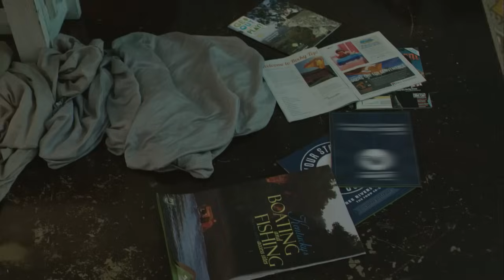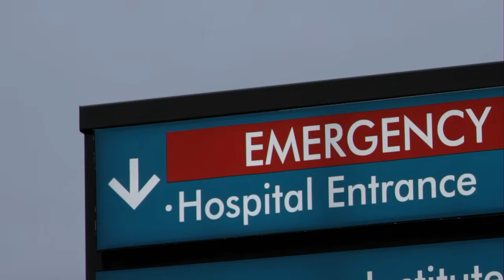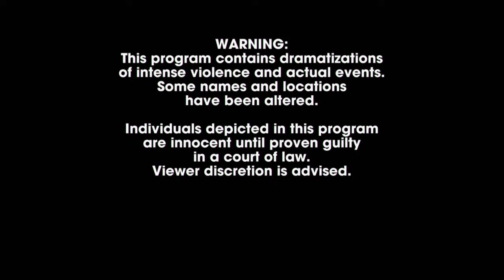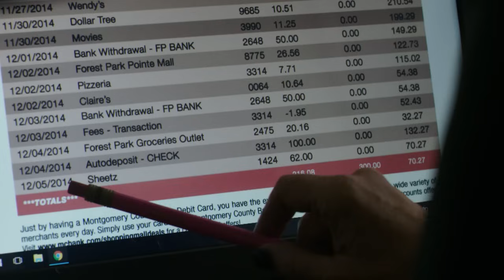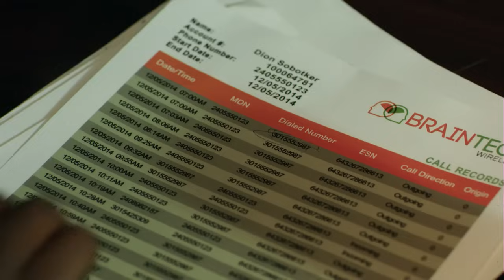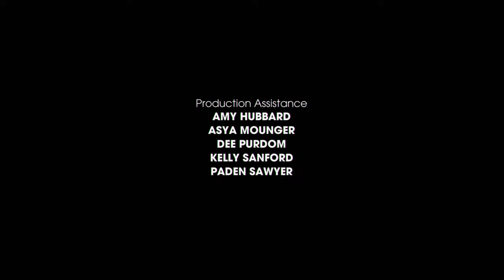In Cold Blood: Mother Discovers SON'S Body! | Fatal Attraction | S7 EP12 | Full Episode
A murder investigation is opened when a mother discovers her son's body. The police need to unearth a motive, maybe he was the tragic victim of a violent burglary.

Watch, In Cold Blood: Mother Discovers Son's Body | Fatal Attraction | S7 EP12 | Full Episode.